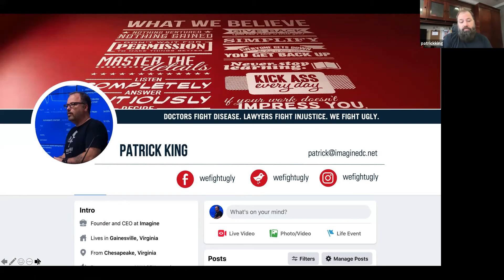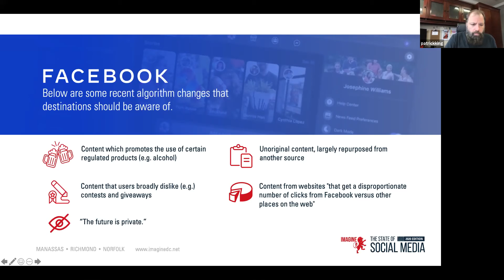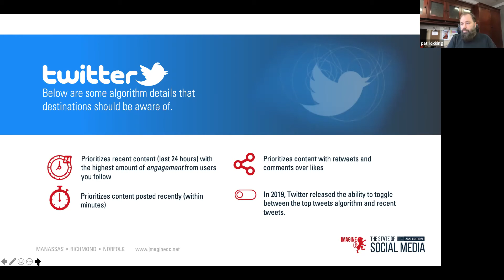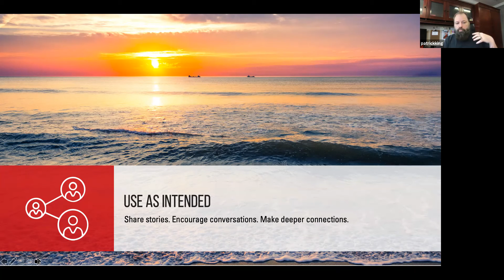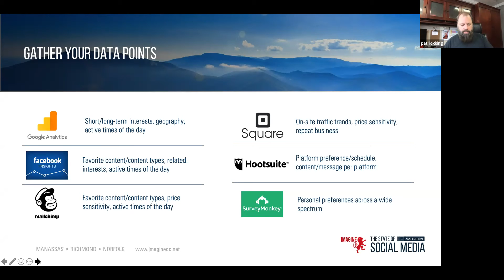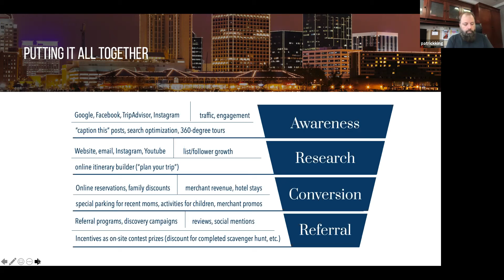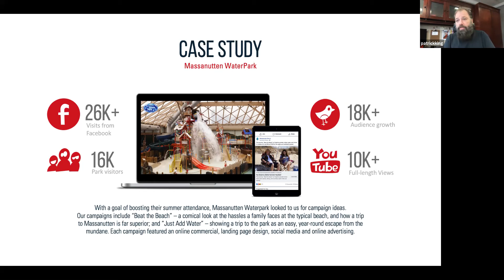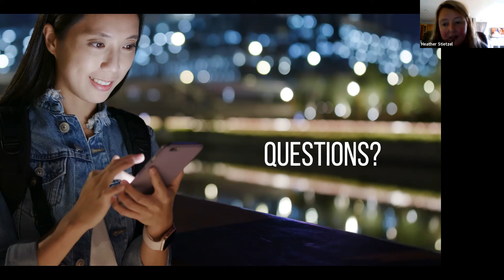The State of Social Media 2020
2020 has been a crazy year and social media channels haven’t spared us from their share of turbulence. This webinar covers those changes, as well as a step-by-step process for creating a customer-centric marketing strategy that works.